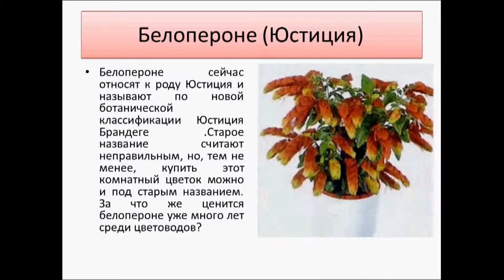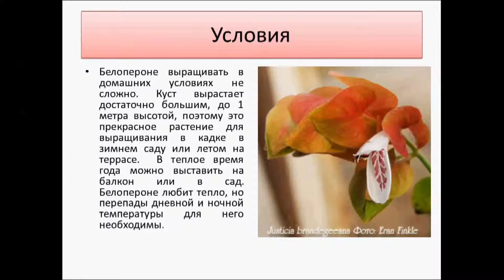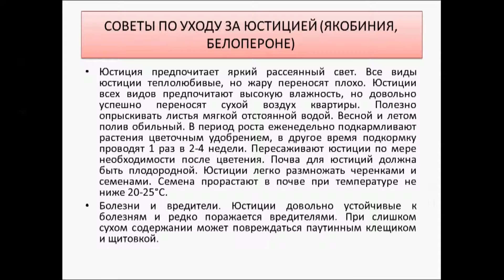Белопероне Юстиция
Белопероне с красивыми колосовидными соцветиями выращивают многие любители неприхотливых, постоянно цветущих комнатных растений. Минимум ухода и заботы – вот что требуется этому растению